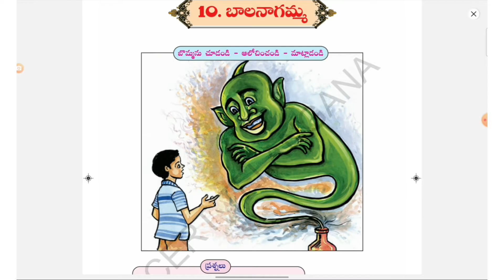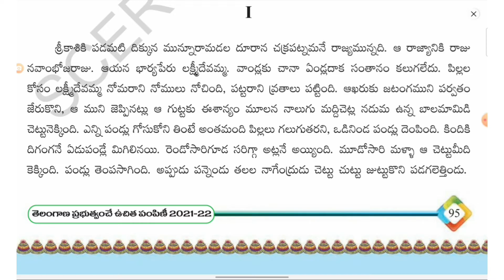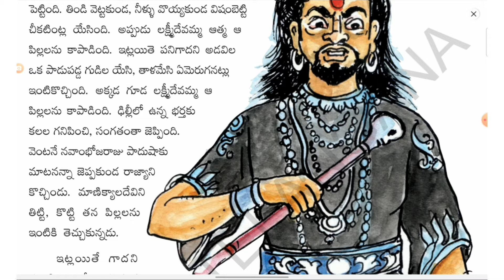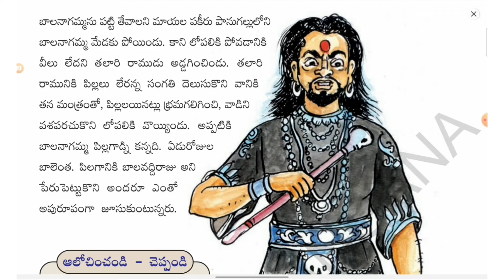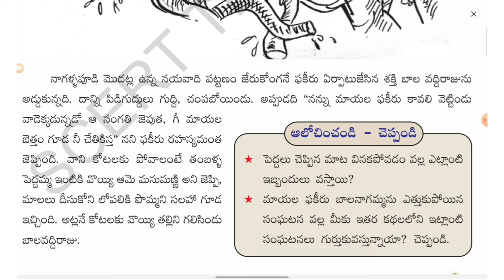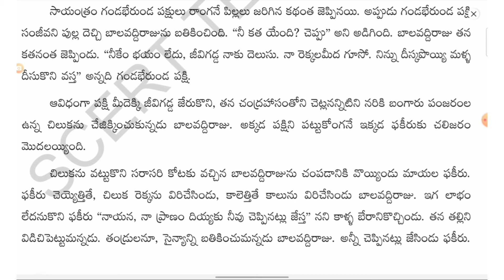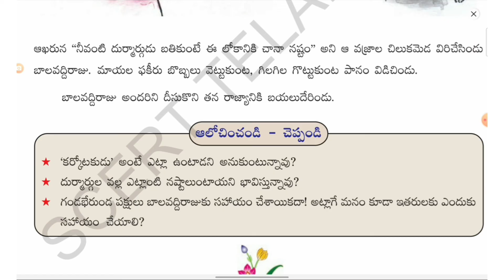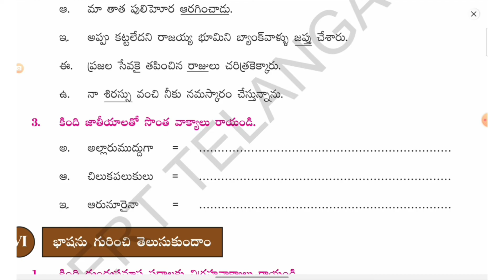6th Class Telugu I Telangana I Bala Nagamma - బాలనాగమ్మ